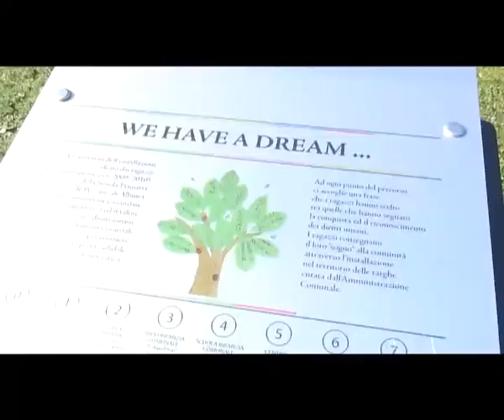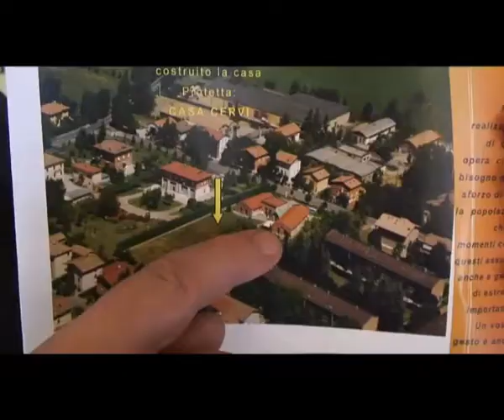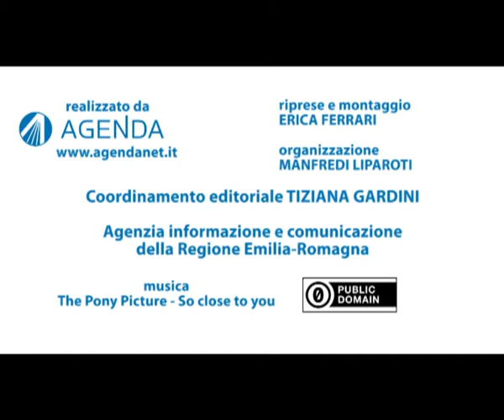Esperienze di Welfare generativo: Il caso Albinea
La comunità di Albinea, provincia di Reggio Emilia, unita per un progetto di welfare a favore degli anziani. Singoli cittadini, associazioni, volontari, Comune, Regione Emilia-Romagna, Fondazione Manodori si sono uniti per la realizzazione di Casa Albinea. Un'esperienza di welfare partecipato